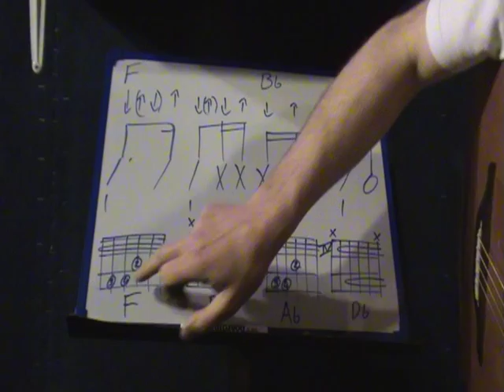Apprendre à jouer "smells like teen spirit" à la guitare, extrait.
Un morceau de Nirvana très connu, étude des quatre positions d'accord du couplet ainsi que du rythme principal.
C'est gratuit et sans inscription, plein de morceaux détaillés avec trucs et astuces, pas de longueurs inutiles, des exercices rythmiques, études de styles (blues, reggae, bluegrass, rock, solos...)